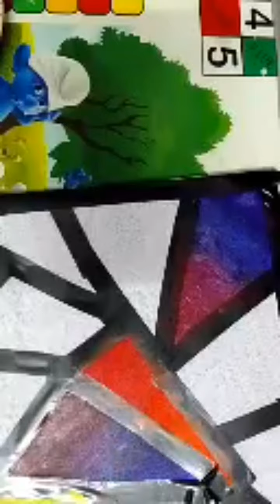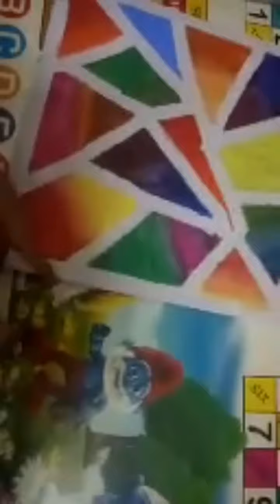how to make an easy abstract painting